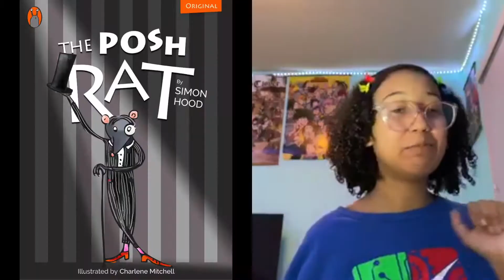The Posh Rat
Read by Amani